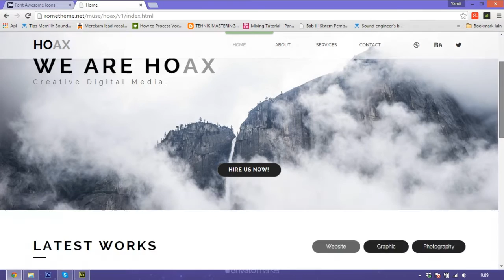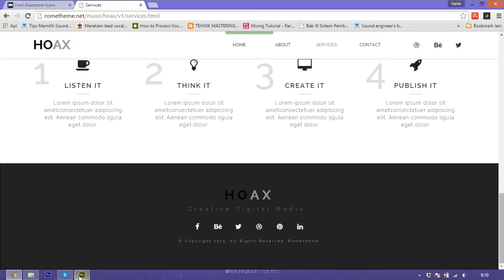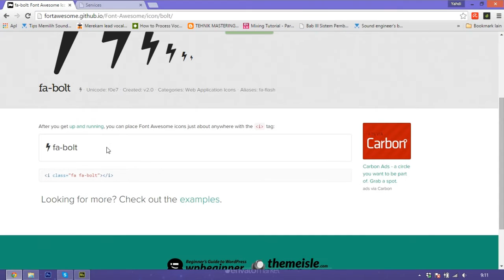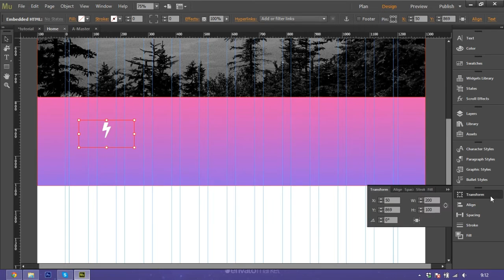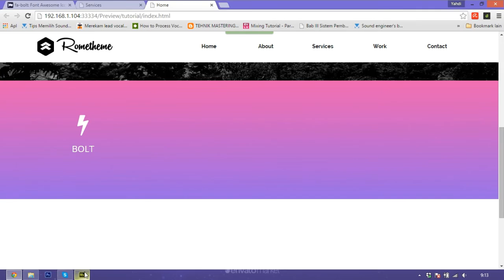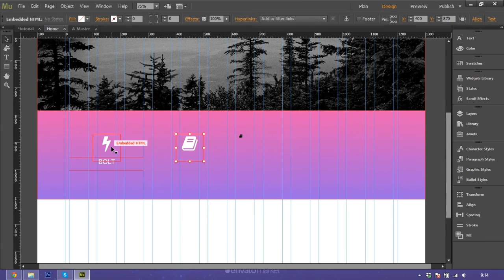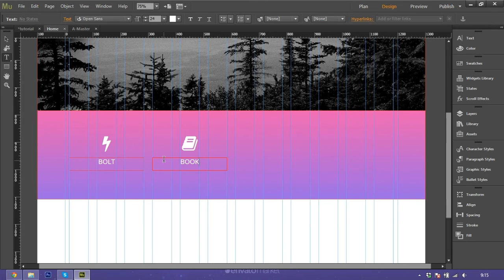How To add Fontawesome icons in Adobe Muse CC | Html Script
This tutorial how to add fontawesome icons in Adobe Muse CC with Insert Html/script.